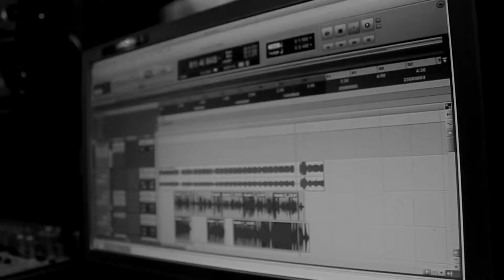Backstage Vídeo "Pasa El Tiempo" | Mc Art Graphic Design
Backstage Vídeo Pasa El Tiempo
Camara: Jhan Graphic
Produccion: Mc Art Graphic Design
Artista: JayMc El Armamento

Contactos:
You Tube: Mc Art Graphic Design